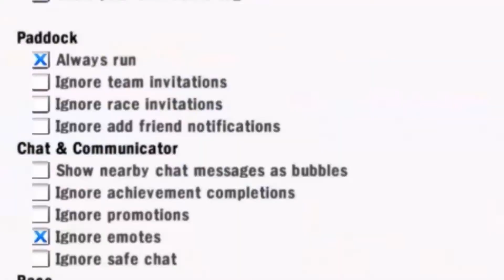The V.I.P Experience (Superstar Racing)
Second upload of the day. Enjoy! :D
This video shows the difference between having *VIP Membership* and being a non-*VIP*.

download the game here (It's free!): @ superstarracing.net